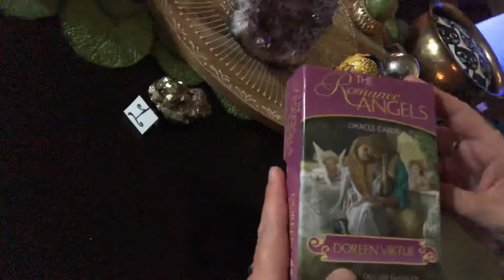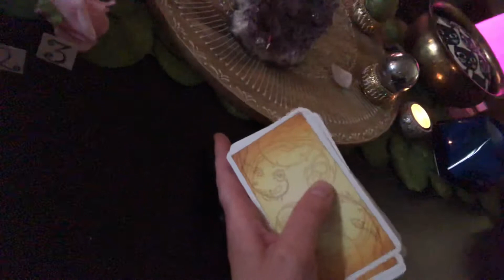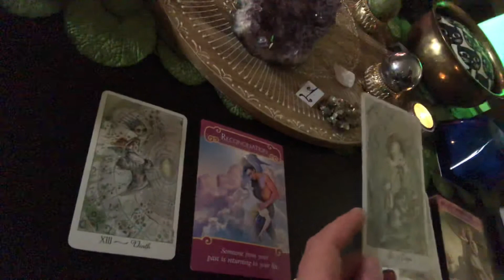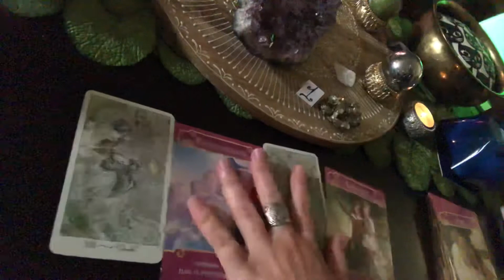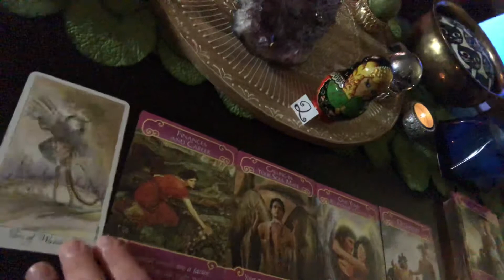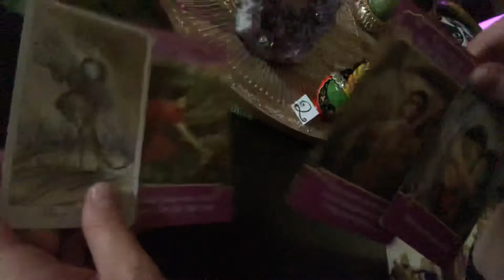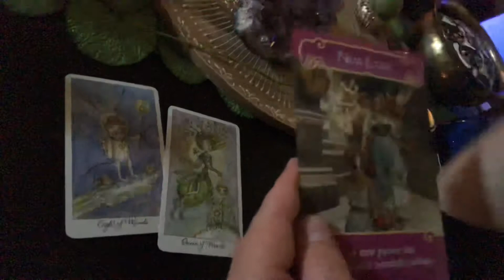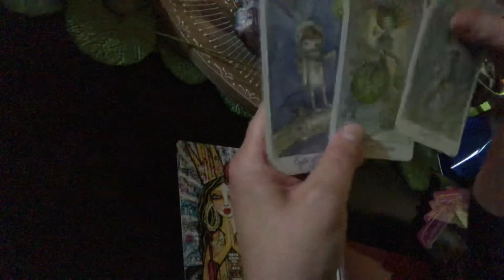Pick A Pile! Random Romance Messages!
Hello!

Ready to pick a pile for romance?!
What energy should you stay focused on to be the most balanced where you’re at RIGHT NOW?!
Will you be called to pick the beautifully sparkly pyrite stone, the sweet Russian doll or the pretty rose?
Maybe all three?!  Give it a whirl!

Pile 1  Pyrite  7:17
Pile 2  Russian Doll  13:50
Pile 3  Rose  21:45